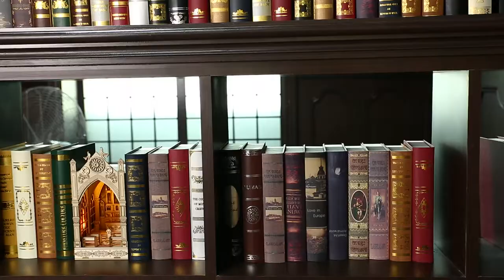Sunny Corner Booknook 3D Wooden Puzzle DIY DollHouse Bookcase Bookend Gifts Pray in the Church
If you are interested in our products, you can search through our YouTube titles on Amazon,ETSY,Ali Express,Shopee,Wish,Mercado Libre.
【More Rich Functions】 This is a Miniature Kit that integrates 3D Wooden Puzzle, Booknook and Decoration. It is not a finished product but has parts, so you can complete the bookcase according to the instructions, thereby improving your Learning Skills and Practical Ability; in addition, you can use your imagination to color them to develop Creativity; After completion, the bookend can not only make the Bookshelf neat and tidy, and can also decorate the Bookshelf.
【More Interesting Design】When reading to increase knowledge, boring bookshelves will bring some dreariment and dullness. Let new elements bring surprises to eyes with beauty. The perfect combination of infinite creativity and books, with personalized scene design, to create a real miniature world, making your bookshelves more artistic and interesting.
【More Exquisite Craftsmanship】The book nooks are made of high-quality wood, which is strong and durable; after precise cutting, the wooden blocks can be easily ejected from the frame to facilitate their correct combination and splicing; LED lights, decorations and wall cabinets are also vividly portrayed, as if to restore the real scene, which will make you much amazed.
【More Attractive Gifts】For those who enjoy crafts and miniatures, this is a perfect gift and collectible. It is more than just a simple book nook, its exquisite appearance can be used as an ornament, but also as a work of art. You can do it yourself to make the gift more meaningful. Your friends and family will love it.
【More Attentive Service】 We have carefully checked the bookend kit before delivery to ensure that the accessories are intact. Note: You need to prepare the silicone liquid glue and two batteries (type AAA*2) by yourself, because transportation by air is prohibited.